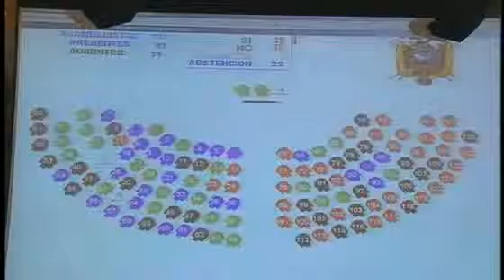SESIÓN 41 VOTACION